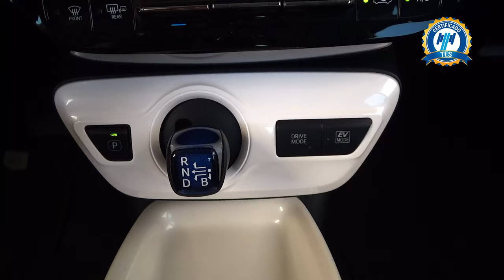Toyota / Prius Híbrido / 2017 - 25696